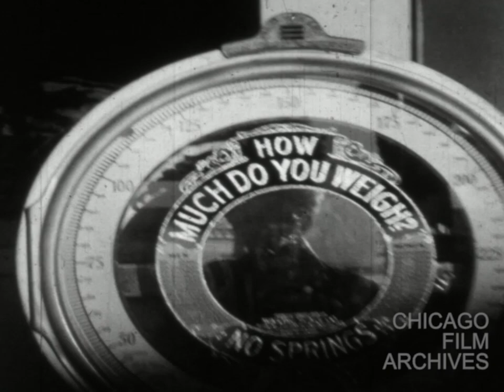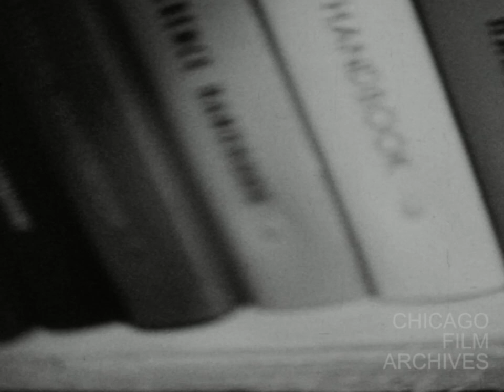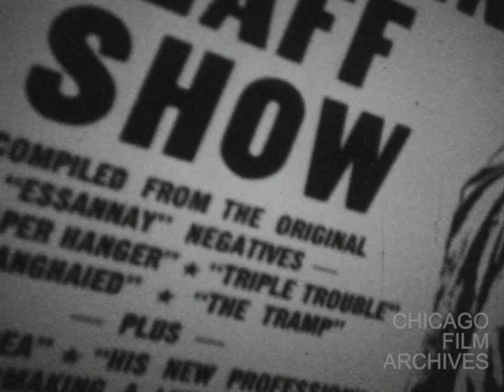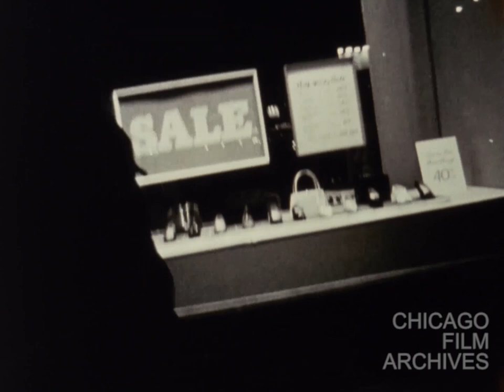Personal Legacies: Materiality and Abstraction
One of four programs presented as part of the "Designed to be Seen: Art and Function in Chicago Mid-Century Film" series in the fall of 2018. Developed as part of the Terra Foundation for American Art's "Art Design Chicago" initiative, the series explores the interconnected histories of artistic and commercial filmmaking in the city from the mid-century through the 1970s.

“Personal Legacies: Materiality and Abstraction” brings together personal and experimental films made by artists who worked for the design studios and corporations highlighted in the other programs of the series. This program traces a lineage of film practice that emerged from the main tenets of the New Bauhaus – the marriage of design, function and utility. Both Mort and Millie Goldsholl studied under Moholy-Nagy and subsequently employed young Chicago filmmakers for their new Film Division at Goldsholl Design Associates. Filmmakers from this generation, including Byron Grush, Larry Janiak, and Robert Stiegler, went on to become major participants in the continued development of film studies and production at the Institute of Design and the University of Illinois Chicago’s Photography Division. Dan Bashara, Instructor in the Cinema & Media Studies Program at DePaul University, introduced the screening and discussed the impact of the work of artists, designers, educators, writers, and theorists György Kepes and László Moholy-Nagy on the generation of filmmakers represented in this program.

Films in order:
Allegro (Larry Janiak, 1960, color, sound, 3 minutes)
Traffic (Robert Stiegler, circa 1960, color, silent, 8 minutes)
Capitulation (Robert Stiegler, 1965, b/w, sound, 22 minutes)
Glasshouse (Larry Janiak, 1964, b/w, sound, 7 minutes)
Adams Film (Larry Janiak, 1963, color, sound, 12 minutes)
Fotogrammar (Byron Grush, circa 1969, color, sound, 7 minutes)